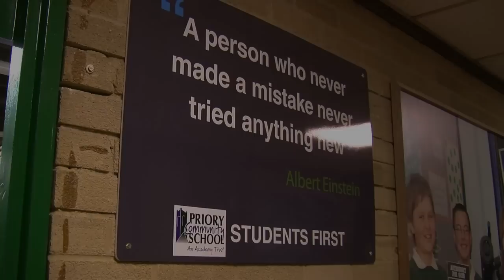PCSA Science Faculty Prospectus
Priory Community School Science Faculty Prospectus Film